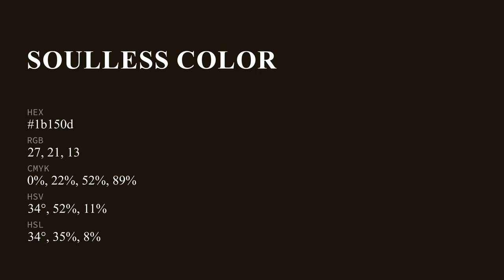Soulless color 1b150d hex color - Brown color - Cool color 1b150d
What color is Soulless ? 1b150d hex color - Brown color - Cool color 1b150d

Hex 1b150d Color Code is also known as Soulless color.